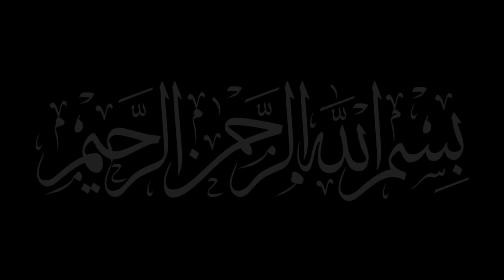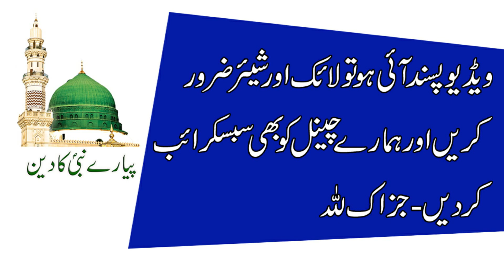Quran Ki Ye Surat 3 Bar Parh Lain Har Mushkil Khtam Ho Jaye Gi | Qurani Wazifa For Every Problem